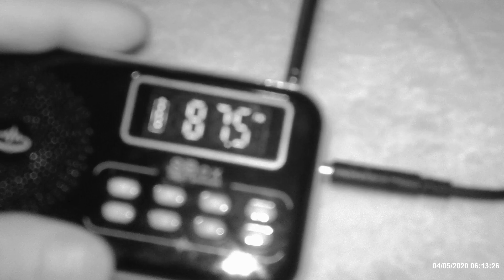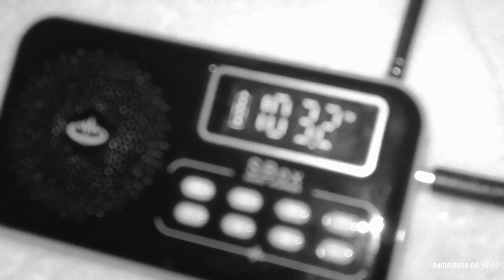EVP Session (5/1/20) - Daily Ghost Videos (#210)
*Time in camera was incorrect - correct time was 7:45pm on May 1st, 2020

EVP Session (5/1/20)  - Daily Ghost Videos
Used S Box Ghost Box along with Huff Paranormal Device

Facebook.com/dailyghostvideos